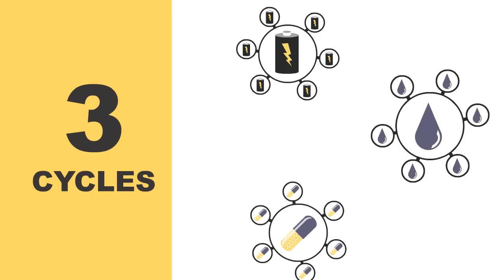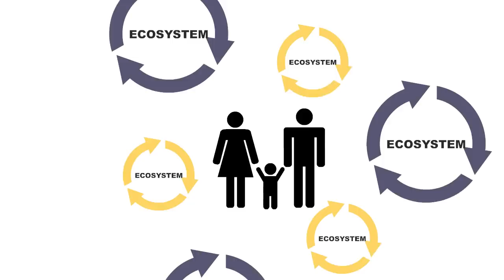Forest Fact Break: Ecosystems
This 90-second video looks at forest ecosystems. An ecosystem is made up of all the living and non-living items in a given area. Could be as small as a rotting log, could be as large as the entire planted earth. Go figure. This is part of a series created by Jordan Benner of the Oregon Forest Resources Institute.